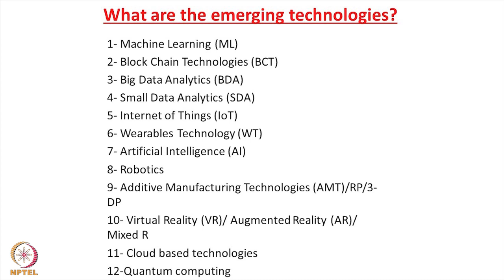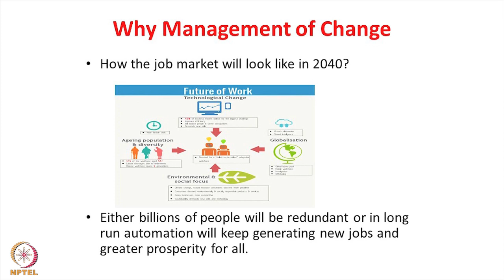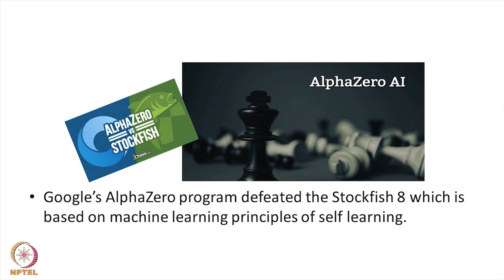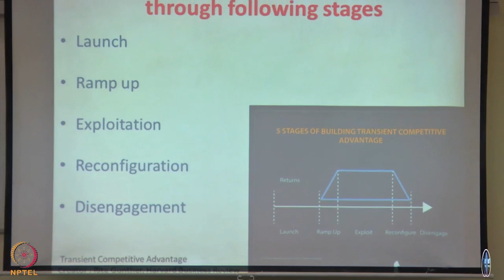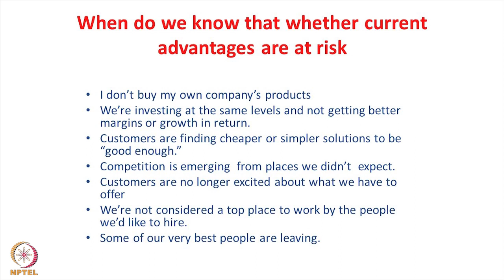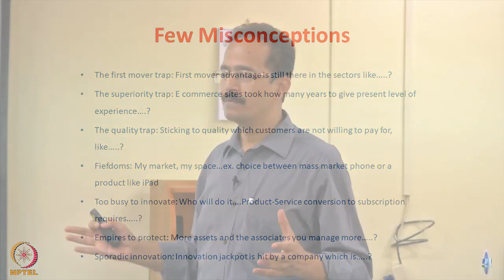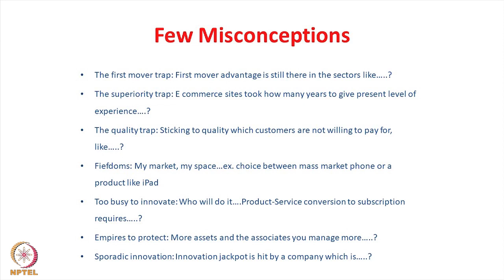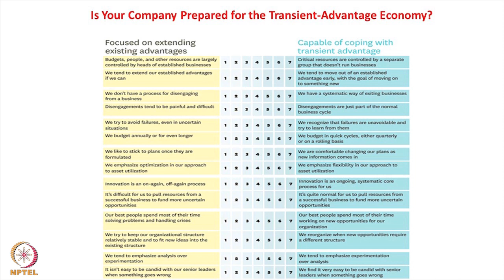Week 1-Lecture 1 : Introduction: Management of Change